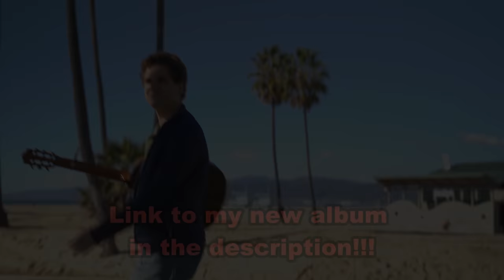Serenading Beautiful Beach Babes with "Or Nah" and "Candy Shop"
Girls in this video